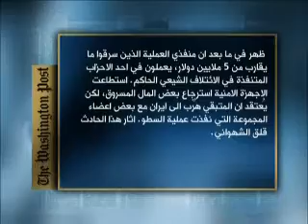أزمة المياه في بلاد الرافدين 2009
water crisis in Iraq
جزء ثان من حوار حول أزمة المياه في العراق ضمن برنامج سبعة أيام مع الأديب والصحافي حميد قاسم